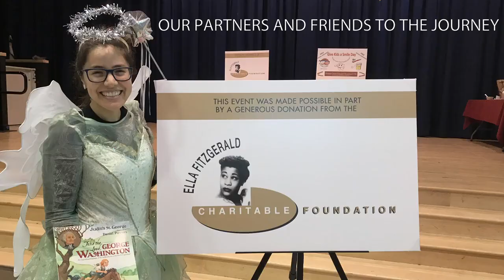2017 Give Kids a Smile Day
With music by Truman Nguyen DDS '18